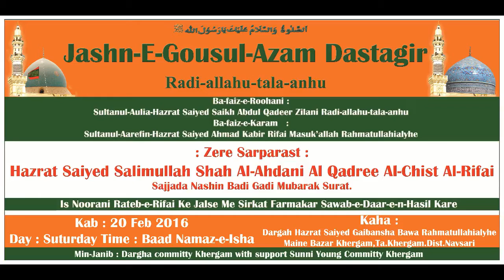Sakhi Sabaaz Qalandar Ali da Pehla Number (Rateb-e-rifai khergam 2016)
Jashne Gousul Azaz Dastagir Radiallahu Tala Anhu

khergam Guj In dia